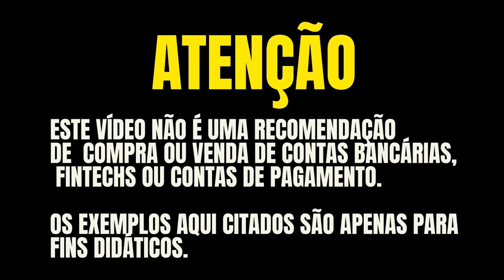💳SICOOB MASTERCARD BLACK MERIT E SICOOB BLACK! ESTES DOIS CARTÕES SÃO ILIMITADOS! CONTINUARÁ?